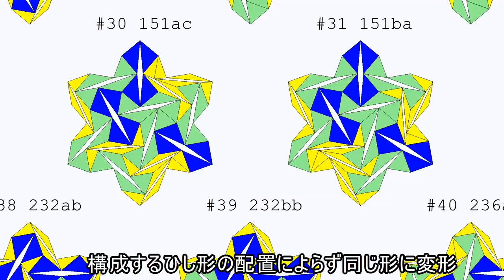正十二角形43通りを変形 日本語版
ひし形で構成した正十二角形43通り。
構成したひし形の配置によらず同じ変形をします。
監修 高島直昭
(漢字がまちがってたので出し直した）